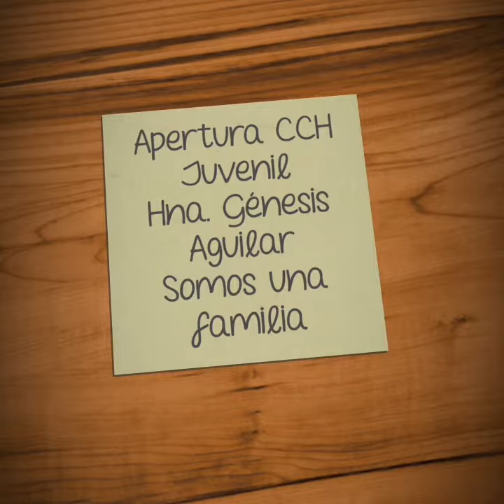Bienvenida a dos nuevas CCHogares porque somos una familia y seguimos creciendo CCI ELOHE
Apertura CCH Juvenil
Hna. Génesis Aguilar
Somos una familia